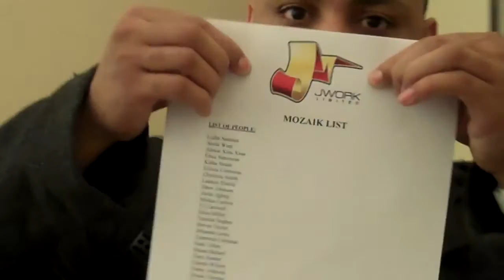Team JWORK finishes a meeting and discusses Mozaiks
Team JWORK finishes up a meeting and discusses Mozaik Thursdays. A club spot that JWORK LIMITED holds down each and every Thursday in Columbus Ohio.